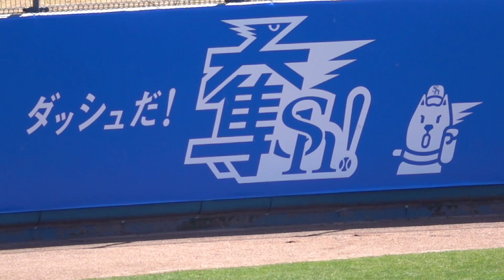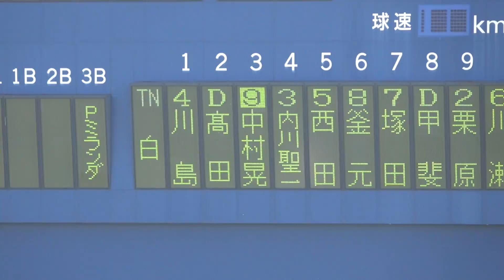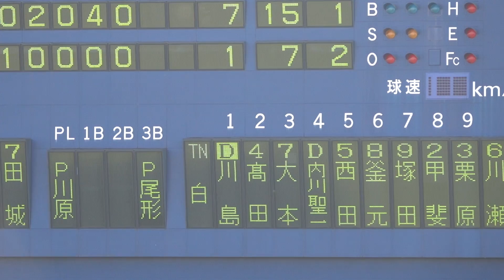紅白戦ダイジェスト ホークスキャンプ（2019 0220）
2019年2月20日(水)
宮崎県宮崎市生目（跡江）
生目の杜運動公園
アイビースタジアム
はんぴドーム
生目第二野球場
多目的グラウンドA
多目的グラウンドB

福岡ソフトバンクホークス春季キャンプ
紅白戦

本多コーチ本多雄一
松田宣浩マッチ熱男
中村晃
周東佑京
川瀬晃
内川聖一
今宮健太
西田哲朗
甲斐拓也甲斐キャノン